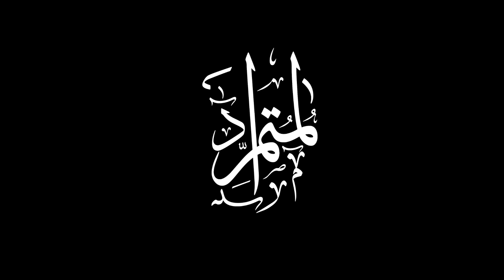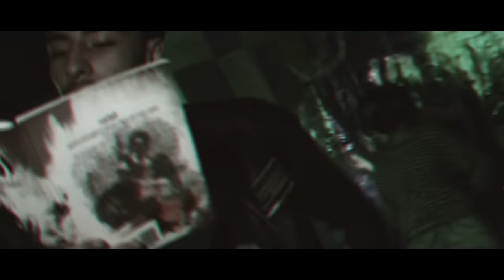صراخ المجانين - من كتاب المتمرد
lyrics and vocals by the writer : abd el halim badrane
records : Panex
كتاب المتمرد متوفر الان لطلبه اتصلوا بصفحتنا الرسمية على الفايسبوك
تصوير: شمس الدين بن خوجة
مونتاج: أنيس أحمد شاوش
 تجدوننا أيضا على :